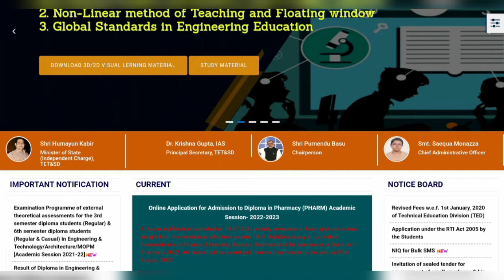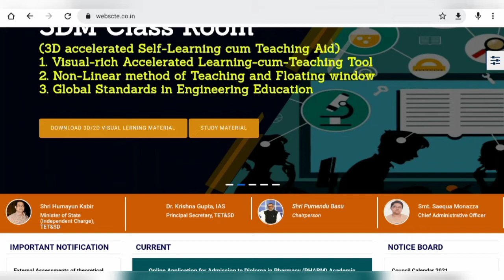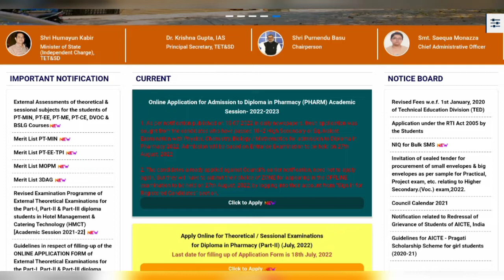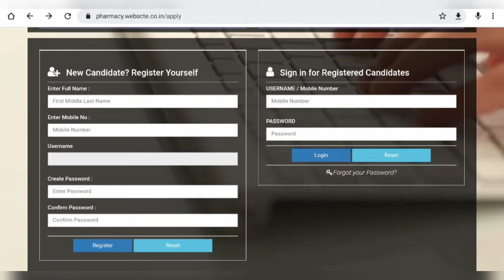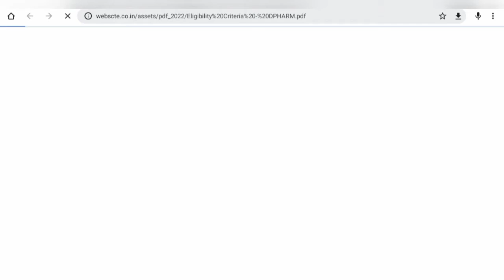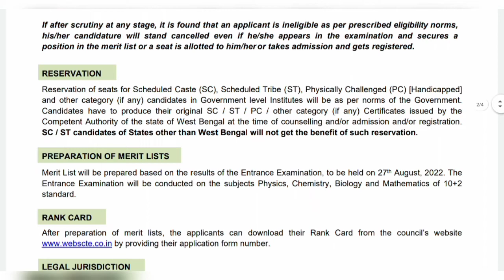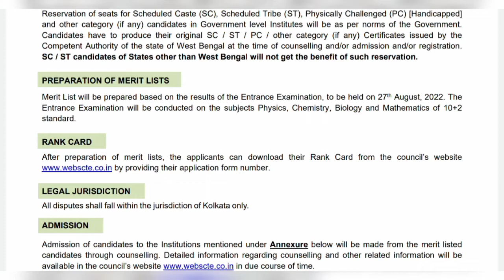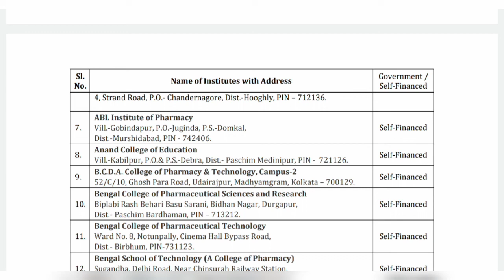D PHARM ADMISSION ONLINE APPLICATION, COLLEGE NAME, QUESTION PATTERN